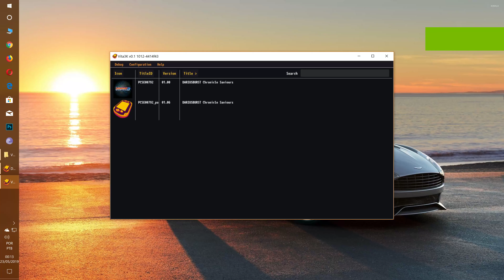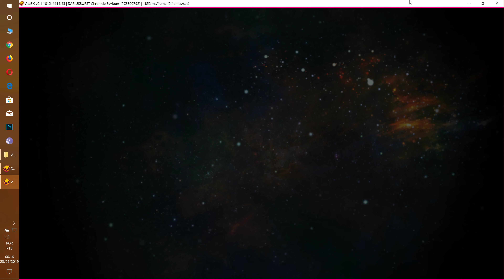Vita3K (PS Vita Emulator) | DariusBurst Chronicle Saviours (In-Game)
▶️ i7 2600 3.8 Ghz (Turbo) + CM Blizzard T2
▶️ 8GB DDR3 1333 Mhz HyperX
▶️ SSD Kingston A400 480GB
▶️ 8TB HD
▶️ Zotac GTX 1070 Mini 8GB
▶️ Corsair CX550 80 Plus Silver